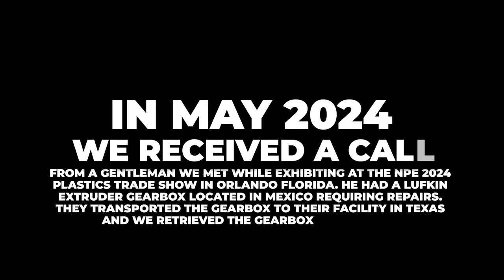Lufkin Model 45V Extruder Gearbox Repair Rebuild IGB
Industrial Gearbox Repair
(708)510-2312